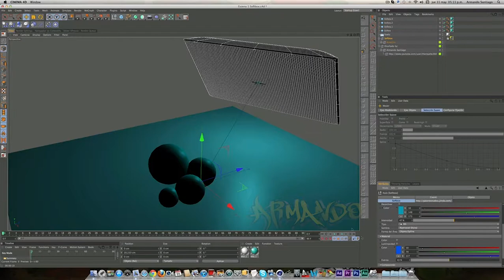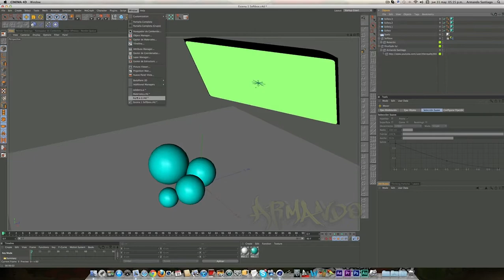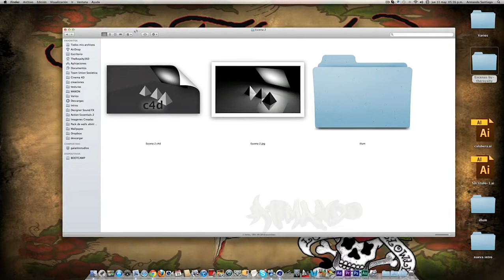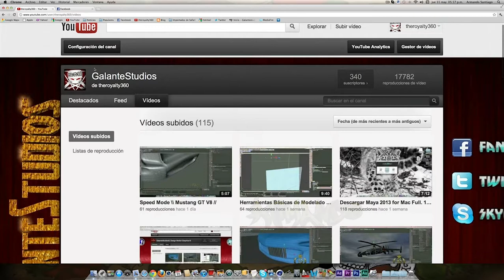Free Pack Softbox Avanzadas.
Diseños de Motion Graphics con Mac
τσdσs lσs Dεяεcнσs яεsεяvαdσs.

Skype: armandotheroyalty

Rolen el vide ;)